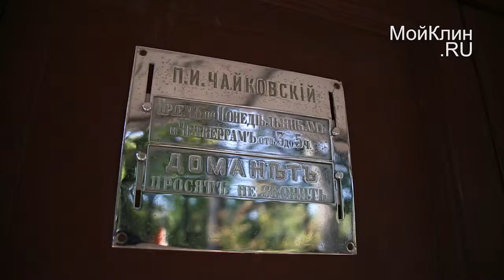В доме-музее П.И.Чайковского ребята вновь стали студентами